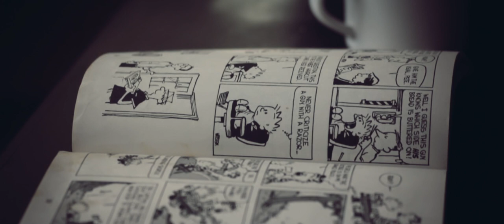The Lemon Tree | A Film by Luke Lasley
A Short Film by Luke Lasley, a freelance cinematographer who we're proud to call a member of the team! Watch in 1080p
Sigma 30mm f/1.4 and Sigma 70mm f/2.8 Macro.
Screened: Sonoma International Film Festival 2011
Screened: International All Youth Film Festival 2011
Dolby Laboratories: San Francisco

This film displays a feeling of reflection, reminding the character of his childhood experiences.